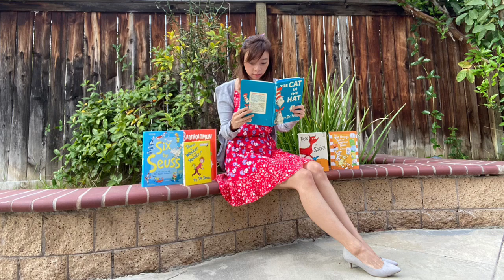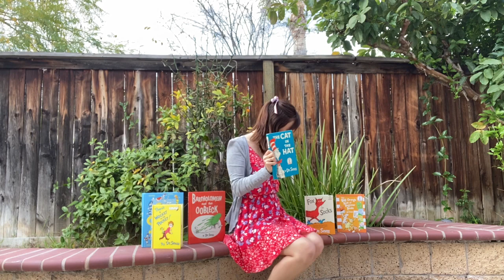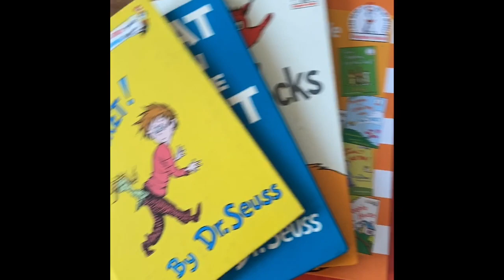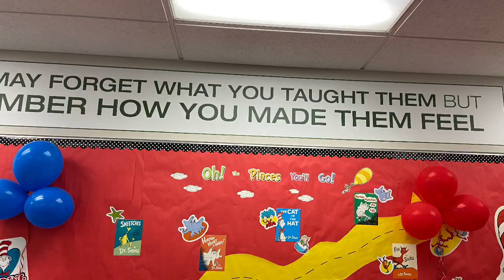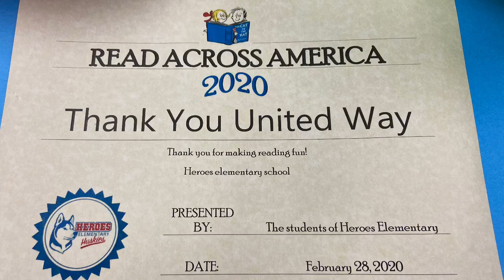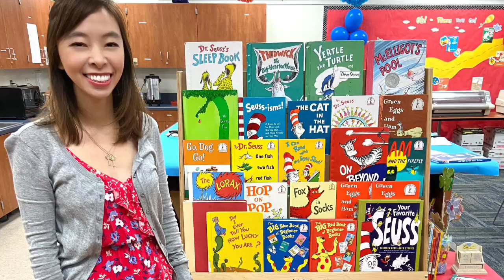Happy Birthday, Dr. Seuss! 🎈🥳🎉🎁📚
Join me in celebrating Dr. Seuss' birthday as I volunteered to read a Dr. Seuss book to preschool students for National Read Across America Day! I joined with Santa Ana Unified School District at Heroes Elementary School to help promote early grade literacy and the importance of reading. I also bought, collected, and donated Dr. Seuss books to local elementary schools in Orange County. What a fun way to celebrate reading! 📚